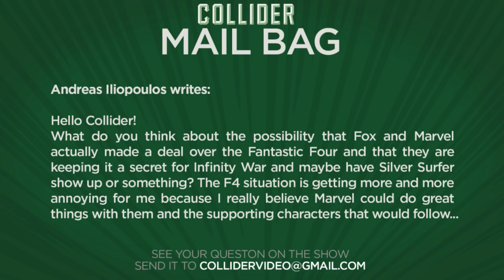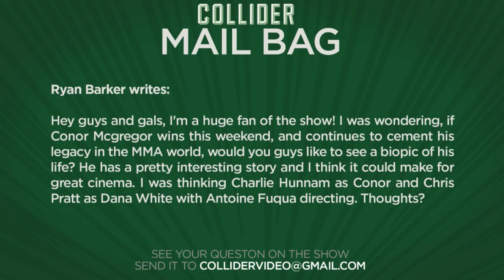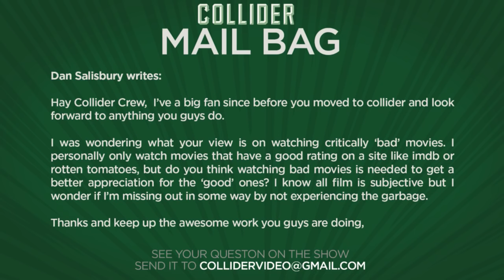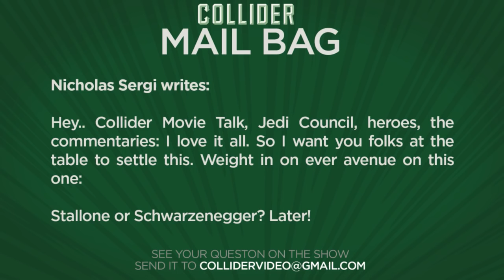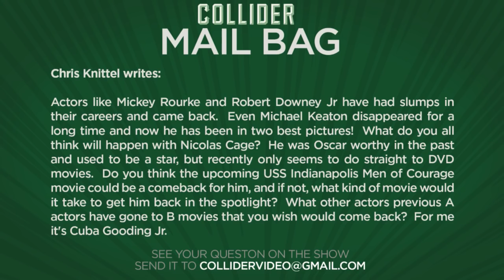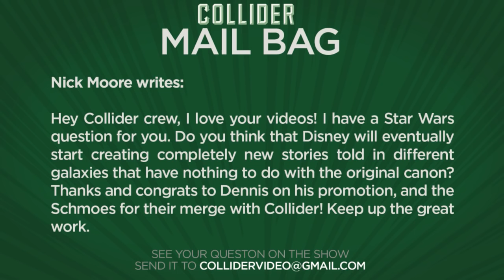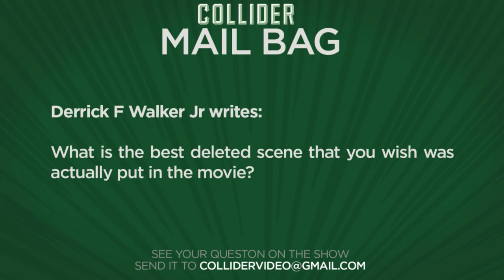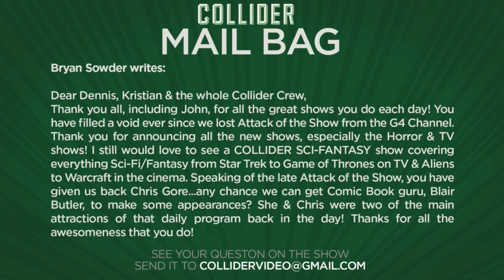Collider Mail Bag - Will Silver Surfer Appear In Avengers: Infinity War?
On this episode of Collider Mail Bag (March 5th, 2016), Kristian Harloff, Dennis Tzeng, and Natasha Martinez discuss the following:

·      Marvel getting the rights to Fantastic Four for Infinity War

·      Biopic on UFC fighter Connor McGregor

·      Watching 'bad movies' to appreciate 'good movies'

·      Stallone or Schwarzenegger movies?

·      Will Nicolas Cage rebound from his movie slump?

·      New Star Wars stories that deviate from original canon

·      Favorite deleted scenes that should have been in the movie

·      Will Collider Movie Talk show do a Sci-Fi Fantasy show?

On today's episode of Collider Mailbag, Kristian, Dennis and Natasha answer questions from the Collider Mail Bag, where fans send in their questions for us to discuss!

Today, the panel talk about the possibility of Marvel getting the rights back to Fantastic Four in time for them to appear in Infinity War; a potential biopic of UFC champion Conor McGregor; if you should watch bad movies in order to appreciate good movies, as well as a discussion about Nic Cage and whether or not he will recover from his movie slump. And then, the crew discuss their favorite deleted scenes from movies that should have been included in the first place with a great talk about the possibility of doing a Collider Movie Talk show based on Sci-Fi and Fantasy! And so much more!